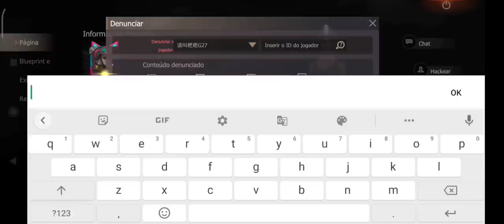#6 COMO CONSEGUIR UMA MEDALHA MUITO FACIL SERIE SOLO PLAYALFA LAST ISLAND OF SURVIVAL